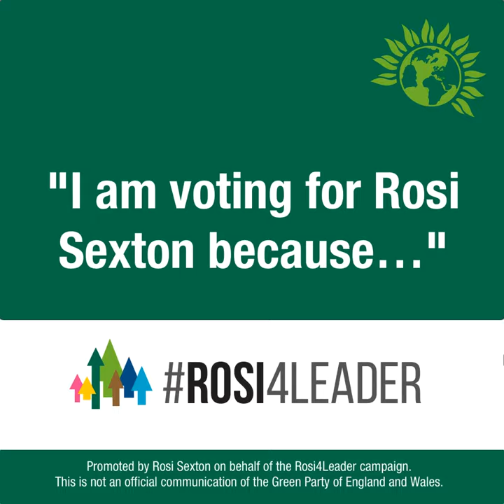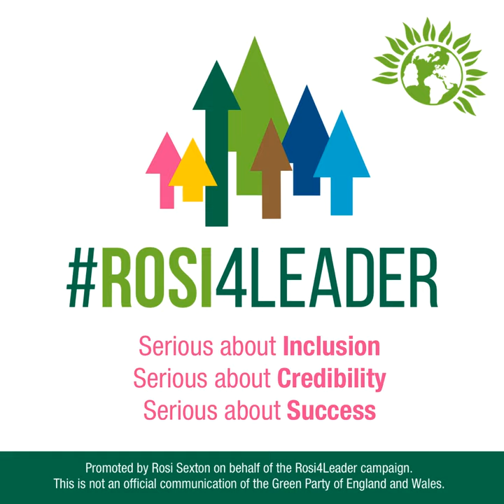Why I'm voting Rosi Sexton for Leader of the Green Party of England and Wales in 2020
In two minutes, this is why I'm voting for the councillor, mathematician, osteopath and former UFC figher Rosi Sexton for Leader of Green Party of England and Wales this summer